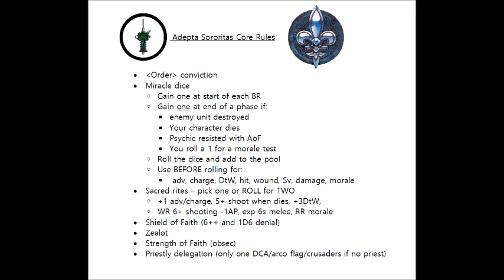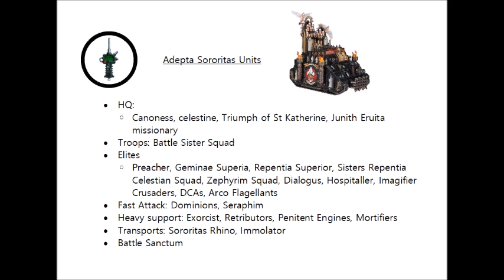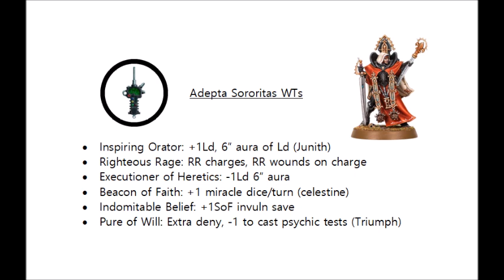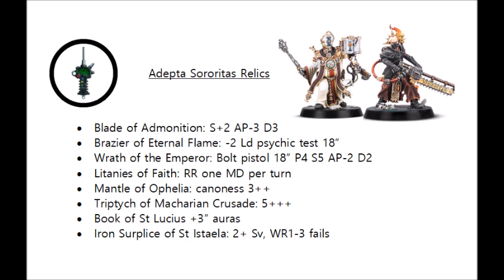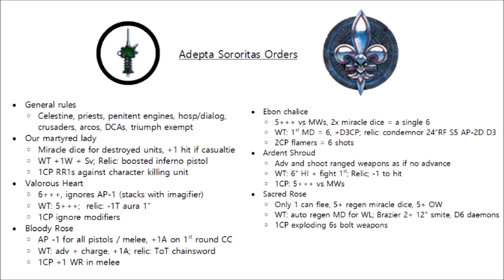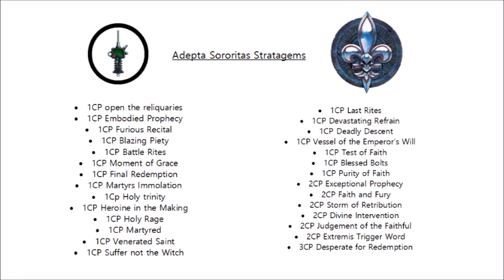Sisters of Battle Codex Review: Full Rules + Tactics - New Adepta Sororitas Codex Strategy Guide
Here we'll be taking a look at the codex for the sisters of battle and thheir new interesting mechanics in warhammer 40k...

Amazon in the USA + Canada – buy Codex: Sisters of Battle